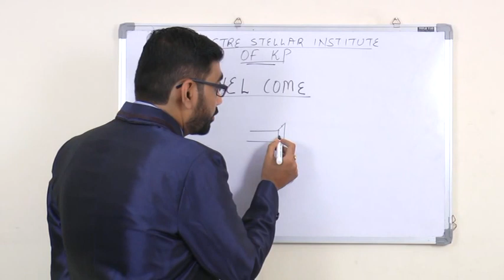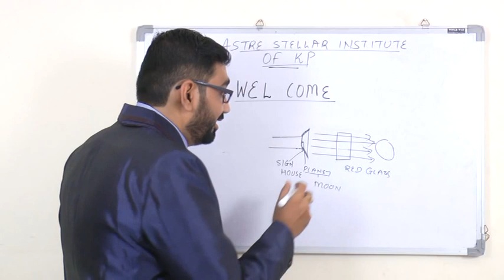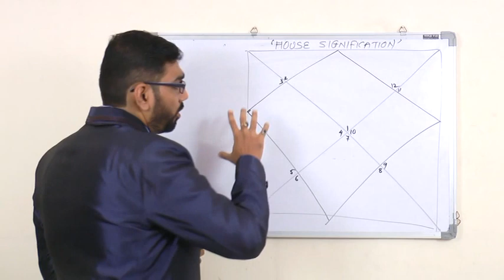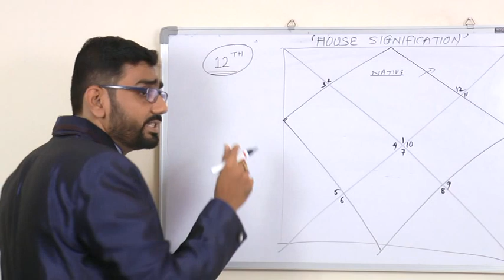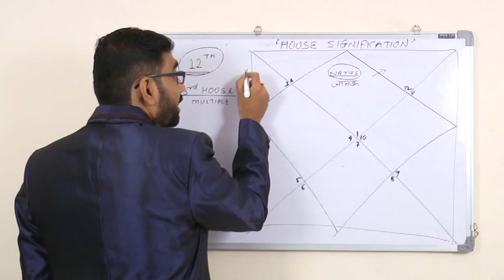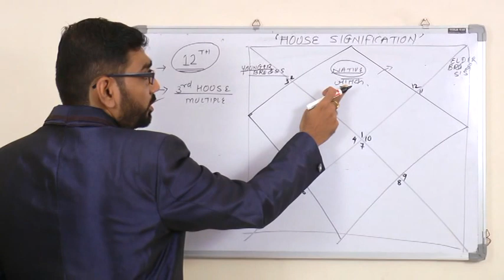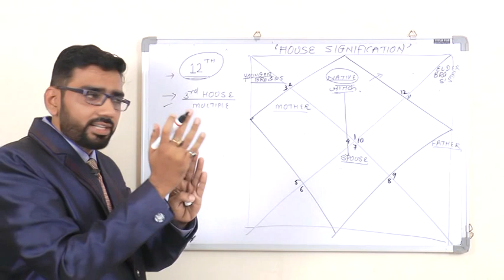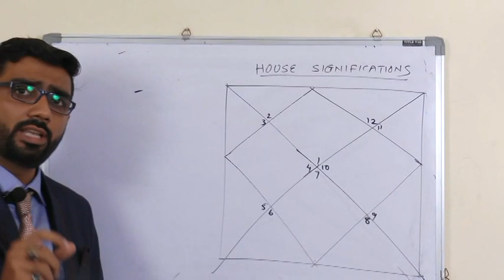KP Astrology Golden Rule